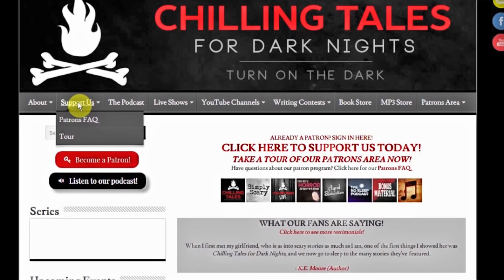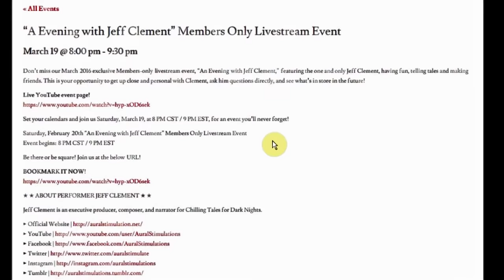16 Seriously Scary Stories to Make you Afraid of the Woods ― Creepypasta Horror Story Compilation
6+ Hours of 16 creepypasta tales - Hollywood-quality scary stories to tell in the dark, brought to you by master storyteller Otis Jiry, Chilling Tales for Dark Nights and Chilling Tales: The Podcast!

Through this 6+ hour compilation of some of master storyteller Otis Jiry's best recorded performances, we ensure you'll never look at camping, hiking, or a simple walk in the woods the same way again. As Otis weaves tales of recorded s, bizarre discoveries, unbelievable tragedy, otherworldly wells, and on more than one occasion, of things that go bump in the night... in the woods... and on trails... and just outside your tent... and that follow you home, you may just feel the need to hide under your blanket and sleep with the lights on, and you may consider investing in additional locks for your doors.

1. 0:00:15 - "The Oddkids" by Sarah Piper
2. 0:41:03 - "The Face in the Fog" by Craig Groshek
3. 1:00:35 - "In the Bayou" by Nihilist
4. 1:13:10 - "Rocking Horse Creek" by C.K. Walker
5. 1:36:05 - "The Deer Gods" by Andrew Harmon
6. 2:00:37 - "Tailypo" by Veronica Byrd
7. 2:12:04 - "Rabbits in the Creek" by an anonymous author
8. 2:27:04 - "A Campfire Story" by Drew McDougall
9. 2:38:33 - "The Wreck" by Craig Groshek
10. 2:45:59 - "Ash Hollow: The Odd Little Well" by R.J. Wills
11. 2:57:26 - "Home" by Jeffrey Ebright
12. 3:23:30 - "Whistling from the Well" by Michael Marks
13. 3:34:58 - "Off the Beaten Path" by Michael Whitehouse
14. 4:24:28 - "Summer's Mask" by Qualoa
15. 4:31:12 - "The Tale of Robert Elm" by Nick Spence
16. 5:21:22 - "The Showers" by Dylan Sindelar

DOWNLOAD 500+ HD STORIES AND MORE IN OUR MEMBERS AREA! TAKE THE TOUR AND JOIN THE CTFDN AUDIO ARMY NOW!

★ ★  ABOUT MASTER STORYTELLER OTIS JIRY ★ ★

Voice actor and master storyteller Otis Jiry has been described as the "Morgan Freeman" of  narrations, and telling these tales of  and terror is his passion.